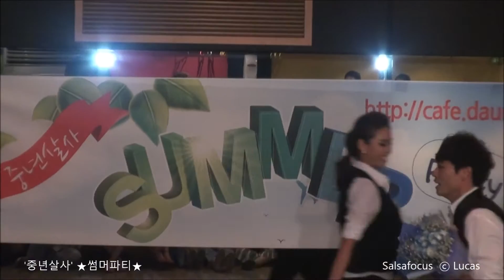파창가 샤인 공연 @ '중년살사' ★썸머파티 15